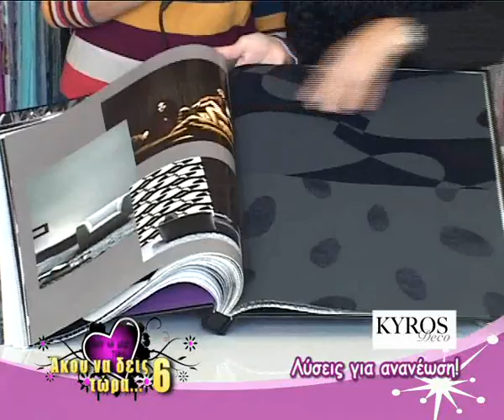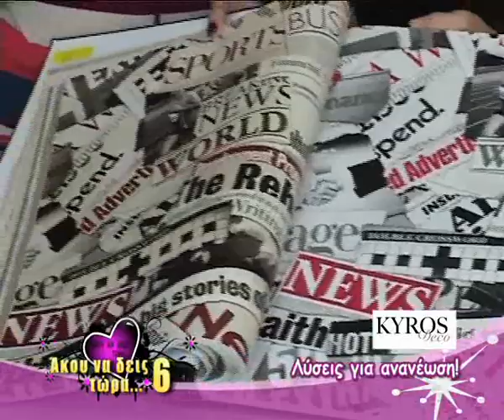akou na deis KYROS DECO liseis gia ananeosi